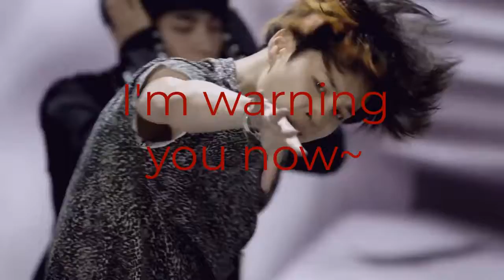BTS 나는 너에게 지금 경고하고있다 (I'm Warning You Now)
I heard one of BTS' songs "Danger" in a deeper version, so I had the idea to make this short edit